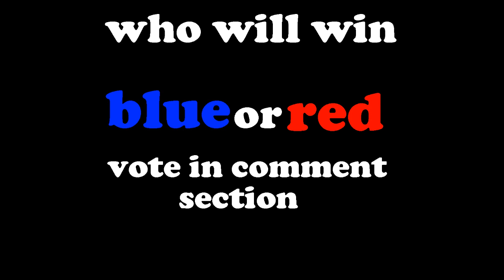Alternative future of balkan s1 ep 1 is ottoman empire back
hi guys this is new series of maping hope you enjoy